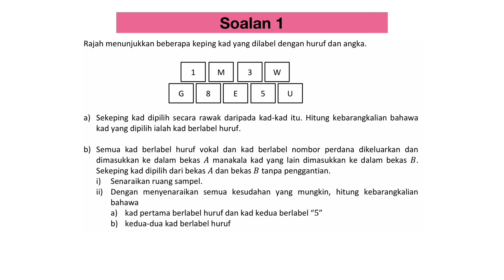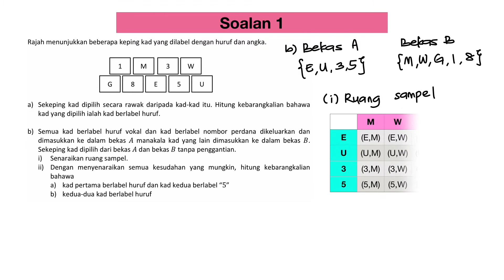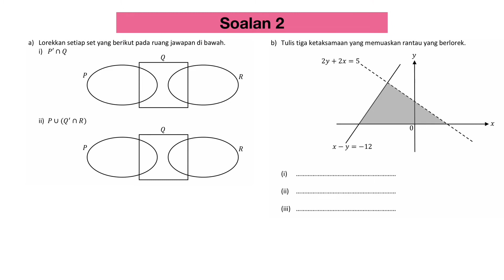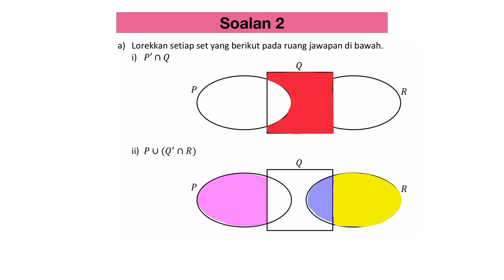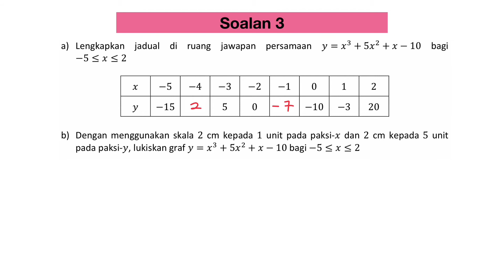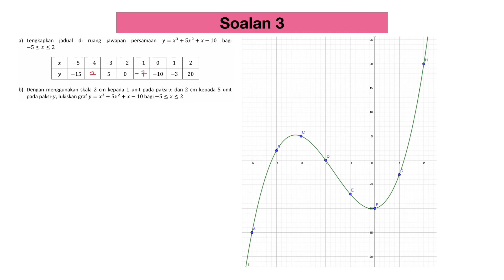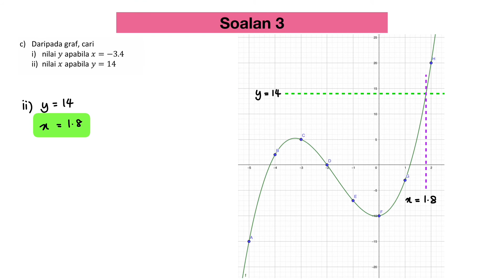Road To SPM - Mathematics (Day 72)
Semoga video ini memberi manfaat buat semua calon-calon SPM 2020 atau yang seangkatan dengannya kelak. Cikgu doakan yang terbaik buat semua yang menonton video cikgu ini.

Sebarang pertanyaan, boleh tinggalkan komen di bawah ya..